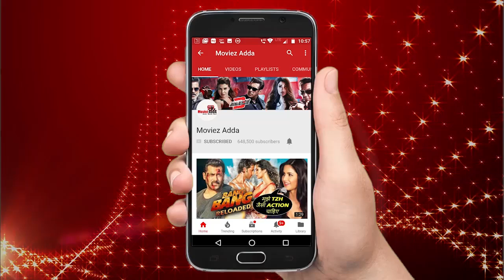Salman Khan ने Indian Idol 10 के प्रतियोगी के साथ किया पोज़ | Loveyatri प्रमोशन